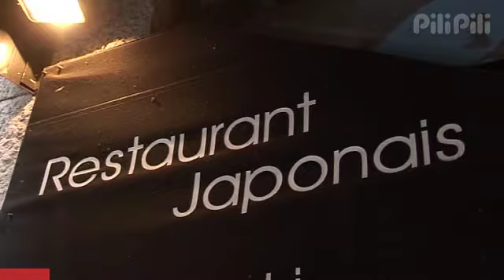Fubuki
Un repas spectaculaire !